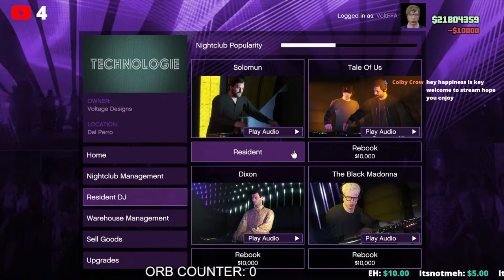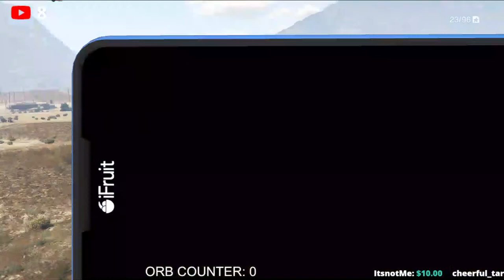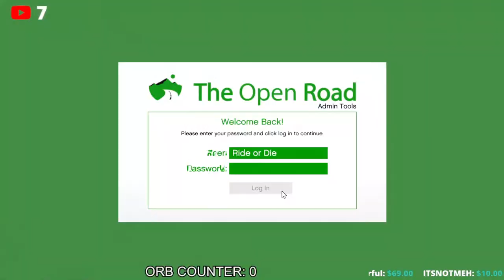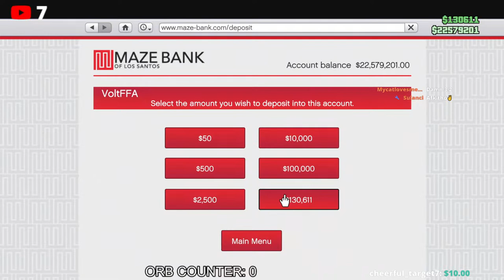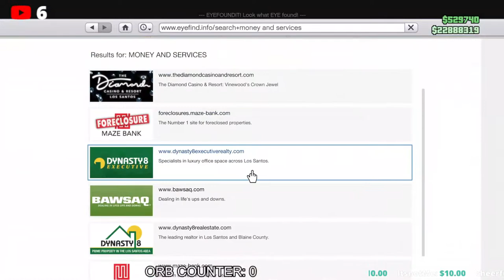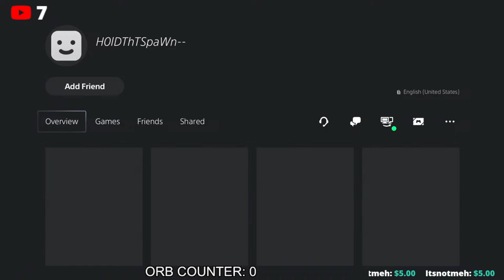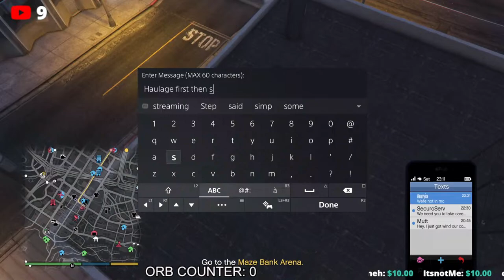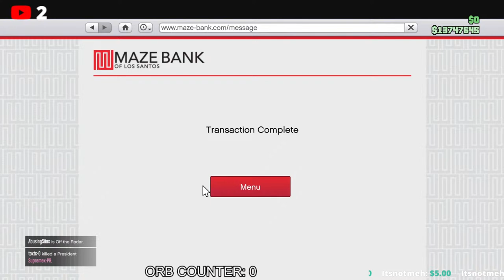ACTIVE BANWAVE NOW!!! - GTA Online Livestream (PS5)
In todays stream we will be doing the McTony Robbery to get the Comet S2 Cabrio with Las Venturas plate on it as well as grinding and just chilling. This should be a ton of fun! . Other than that we will just be chilling, grinding and checking out all the new stuff this week!  As always we are gonna help the homies out selling there stuff and helping any lower levels or people that may need help from griefers. As always probably will be fighting people that want to ruin that. Should be a ton of fun :D! With all that being said, sit back, grab a snack and enjoy :D!

Please Ignore or flag spam, negative, or hateful messages and comments.  We're here to have a good time.  Thanks everyone, and enjoy :)